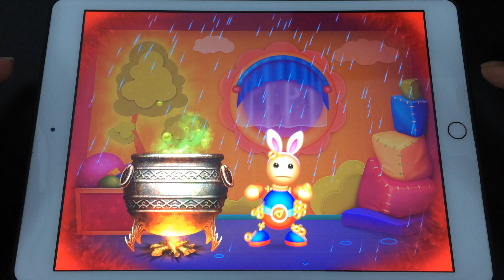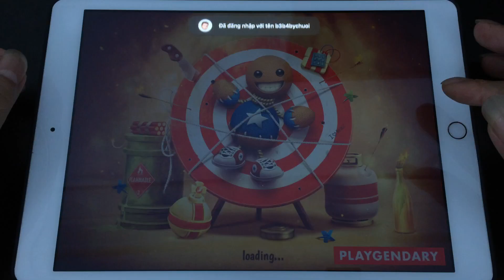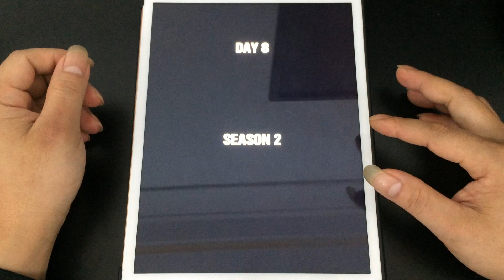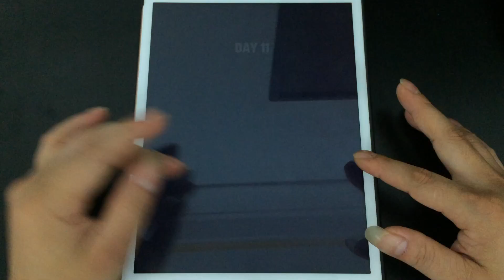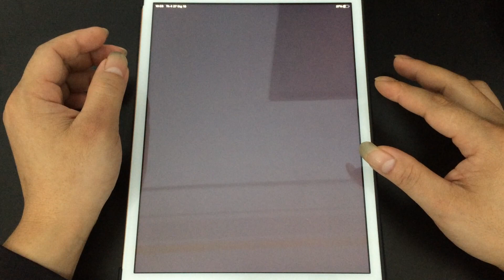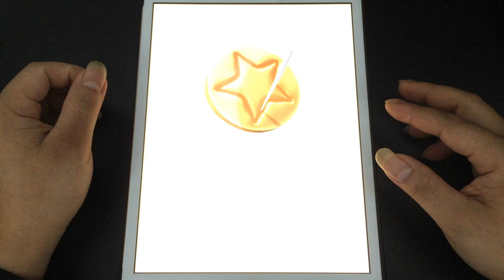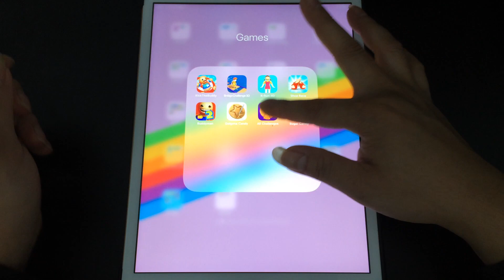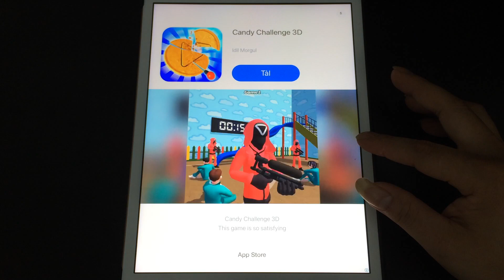Buddyman Kick 2,Kick the Buddy 2,Squid Game,K-Run Challenge 3D,Shoe Race,Dalgona Candy